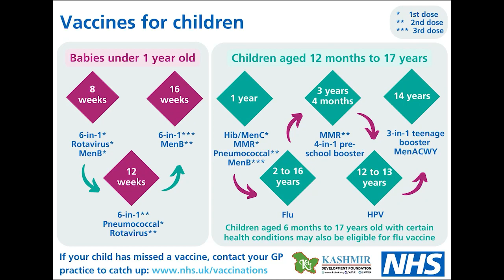KDF Vaccine Literacy Campaign, Leicester, Dr Raza